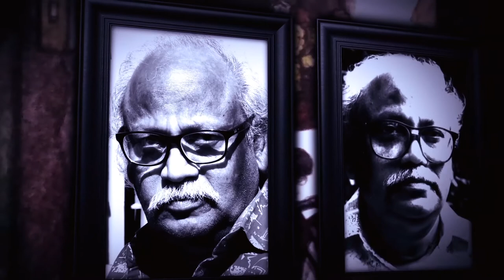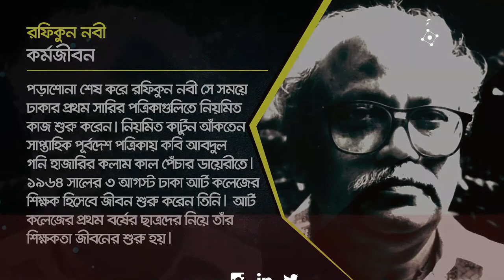Rafiqun Nabi (রফিকুন নবী) Part- 1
Rafiqun Nabi (also Ranabi, born 28 November 1943) is a Bangladeshi artist and cartoonist. He is best known for creating Tokai, a character symbolizing the poor street boys of Dhaka who lives on picking things from dustbins or begging and having a knack of telling simple yet painful truths about current political and socio-economic situation of the country.He was awarded Ekushey Padak in 1993 by the Government of Bangladesh.

রফিকুন নবী (উপনাম রনবী) (জন্ম: ২৮ নভেম্বর, ১৯৪৩ ) বাংলাদেশের খ্যাতনামা চিত্রকর, কার্টুনিস্ট। টোকাই নামক কার্টুন চরিত্রটি তার অনবদ্য সৃষ্টি। ১৯৭৮ খ্রিস্টাব্দ থেকে টোকাই কার্টুন স্ট্রিপ হিসেবে সাপ্তাহিক বিচিত্রা পত্রিকায় প্রকাশিত হয়ে আসছে। শিল্পকলায় তার অনন্য অবদানের জন্য তিনি ১৯৯৩ সালে বাংলাদেশ সরকার কর্তৃক প্রদত্ত দ্বিতীয় সর্বোচ্চ বেসামরিক সম্মান একুশে পদকে ভূষিত হন।
- উইকিপিডিয়া, মুক্ত বিশ্বকোষ থেকে